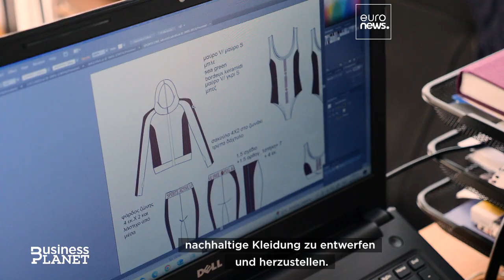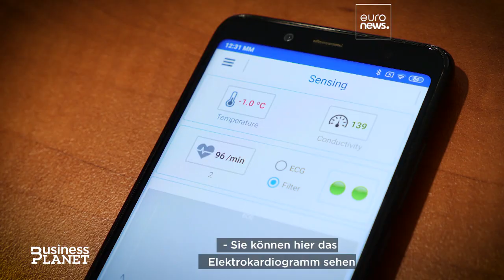Wie baue ich ein Unternehmen auf? Hilfe durch das Enterprise Europe Network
Wie baue ich ein Unternehmen auf? Das Enterprise Europe Network gibt Hilfestellung.